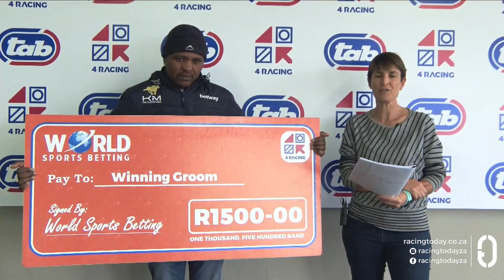RESURGENCE - RACE 3 fairview 07-06-2024